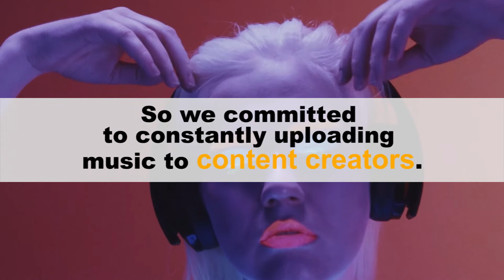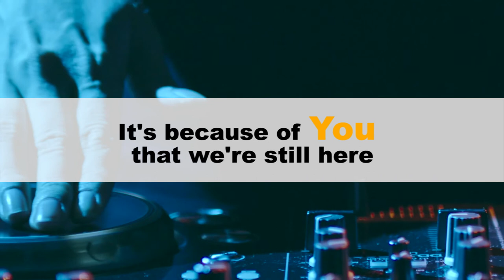THANK YOU | 1 YEAR OF NO COPYRIGHT AUDIO LIBRARY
A big thank you to everyone who took part in the first year of the No Copyright Audio Library. You are the reason why we continue to work, your feedback is very important so that we can continue to deliver quality music for your videos. Merry christmas to all of you